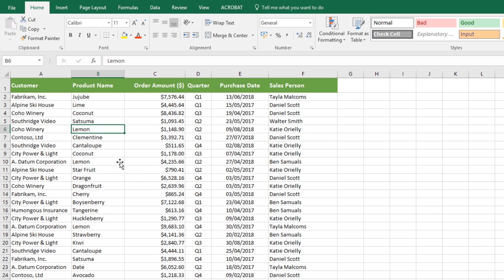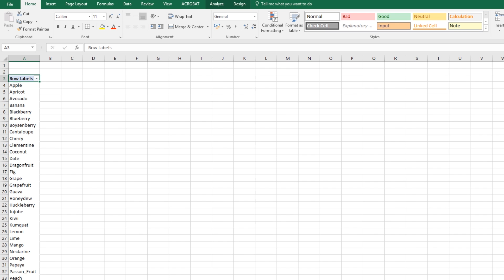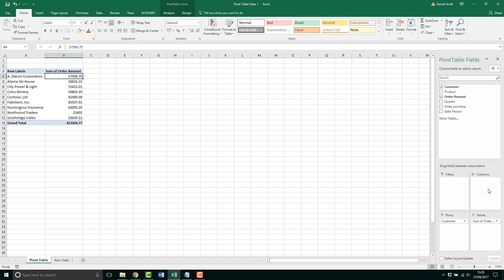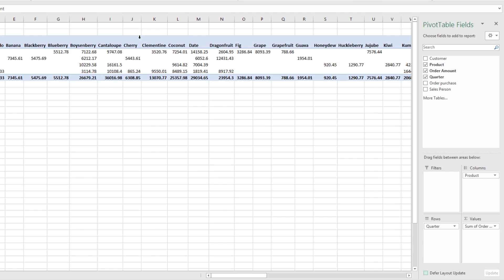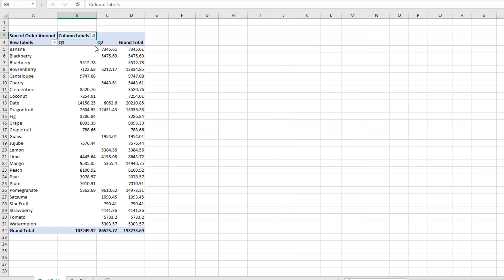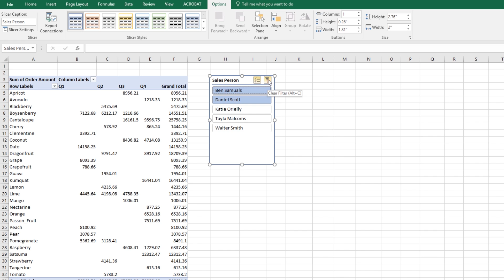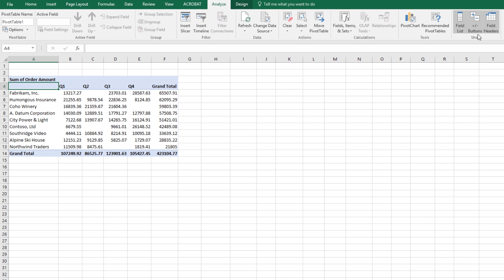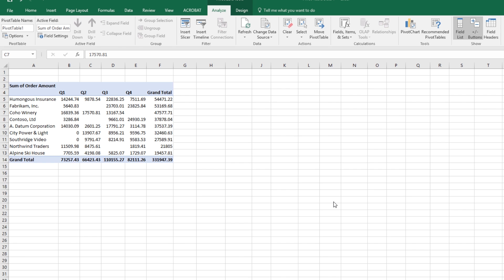Microsoft Excel Pivot Table Tutorial for Beginners - Excel 2016 [22/24]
Get access to this full course and 30+ of my other design courses

All right, it's the one everybody's been waiting for, it's Pivot Table time.
What is a pivot table? It is a way to take longer data like this, where there's lots going on, and break it down to usable chunks. I've created one, I just wanted to show you a bit of a demo.

22/24 Microsoft Excel Pivot Table Tutorial for Beginners - Microsoft Excel 2016 by Bring Your Own Laptop, get your free downloadable exercise files and printable PDF below: